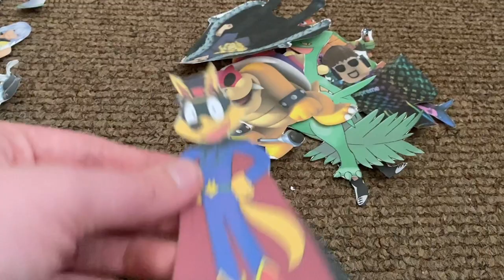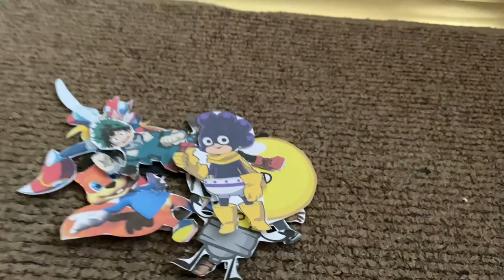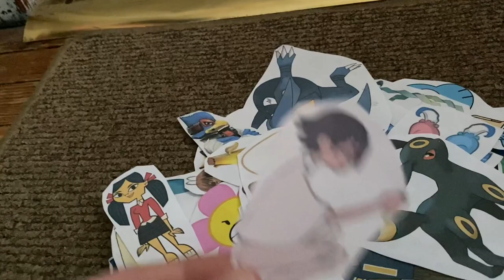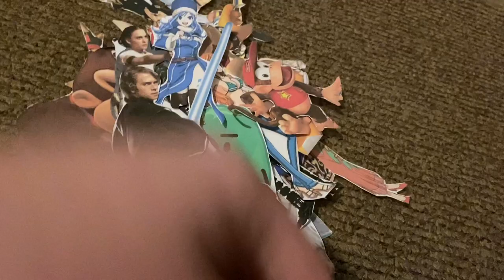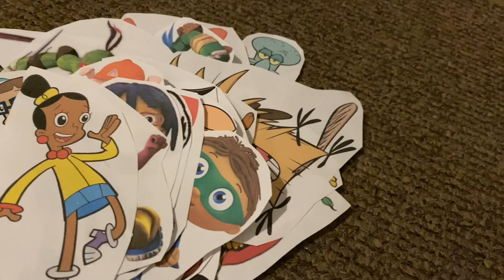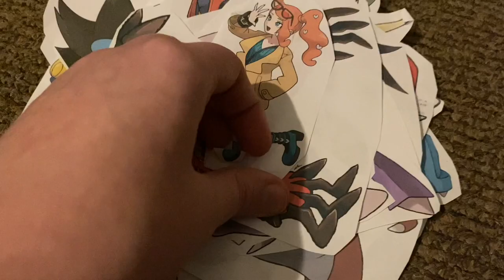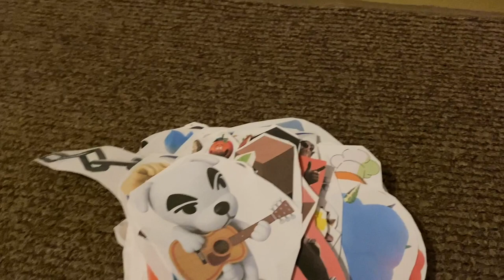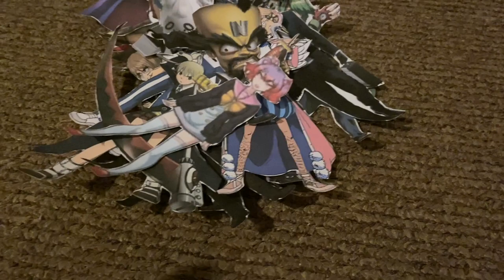Paper Showcase!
Sit back and enjoy for an hour at least lmao